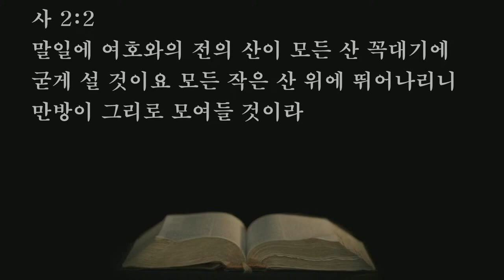2023.03.10. 영성이 사랑입니다 (기도회/박영우담임목사)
본문: 열왕기하6장8~23절
제목: 영성이 사랑입니다
설교: 박영우담임목사

     1) 농협 영문명 : NONGHYUP
     2) 지점 영문명 : KUMHO WOONCHUN
     3) 지점 영문명 주소 : 131, Woonchun ro, Seo-gu, Gwangju, South of Korea
     4) 농협 SWIFT CODE : NACFKRSE
     5) 수취인 계좌번호 : 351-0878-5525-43
     6) 수취인 영문성명 : Gwangju antioch gyohoe

     1부: 오전 8시 30분
     2부: 오전 11시 00분

1. 민족 복음화와 복음통일되게 하소서
2. 예배가운데 성령의 임재와 불이 임하여 모든 성도들이 십자가 군병되게 하소서
3. 제2의 종교개혁이 이뤄지게 하소서
4. 전세계에 100만교회를 세우게 하소서

1층GS24 옆 계단 이용
[네이버 지도]